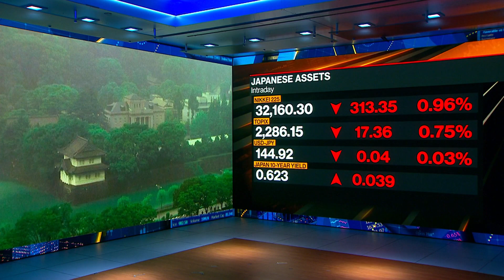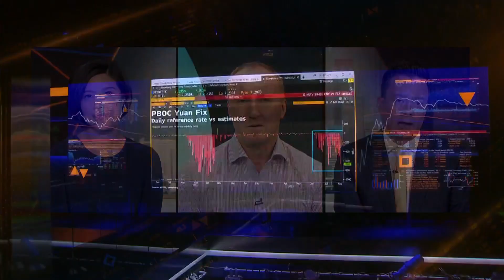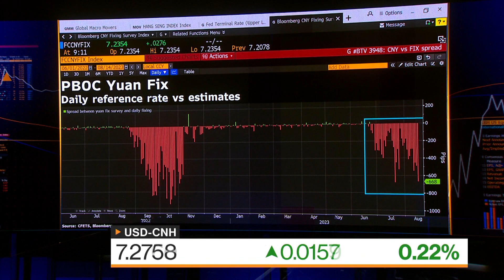Yen Hovers Around 145 Level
The yen slid to its weakest in nine months as Japan’s interest rate gap with the US pushes the currency toward levels that last year saw intervention by authorities in Tokyo. David Finnerty reports on Bloomberg Television.